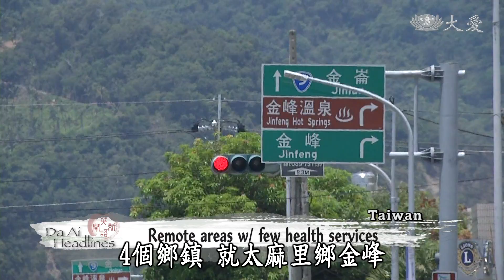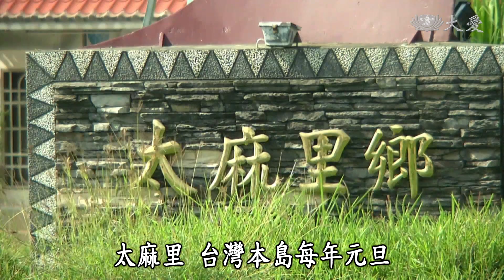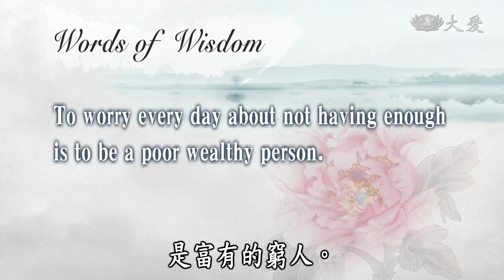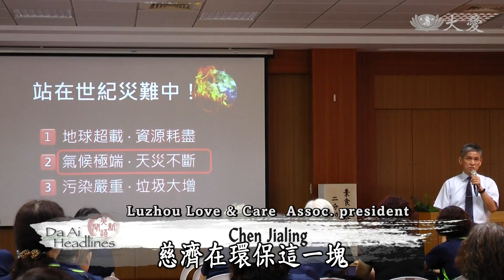【DaAi Headlines】20180822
Veronica from the Philippines is heading to Taiwan for a long-awaited life-altering surgery.
Taiwanese University Summer interns have recently finished their two-month internship at Da Ai TV.

來自菲律賓的薇若妮卡，即將來到台灣，進行改變生命的一項手術。
台灣各大學的暑期實習生，在大愛電視台，完成實習圓緣作品。

今日新聞提要：
1.菲薇若妮卡求助
2.菲眼科個案併
3.公費醫了沒(3)
4.馬腎友互助
5.人文見習成果
6.雷地史密斯發放
7.瀋陽街頭志工
8.新北吉祥月併
9.吉祥演繹種子
END：台東環保部落

(03253286)